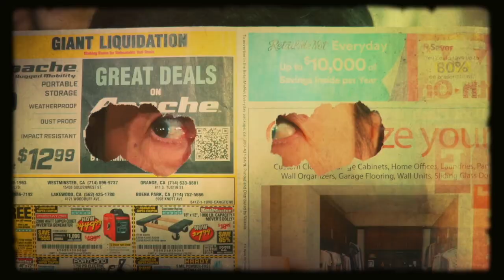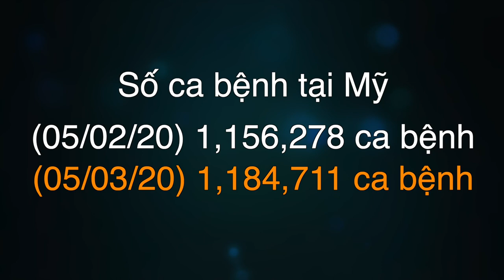🇺🇸#46 Cách làm Kem Chuối đơn giản mà ngon tuyệt